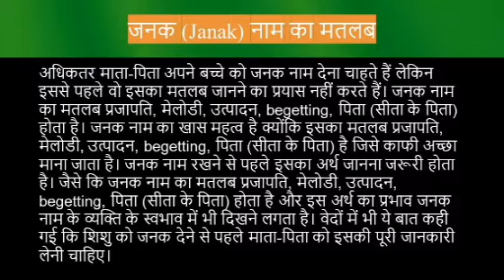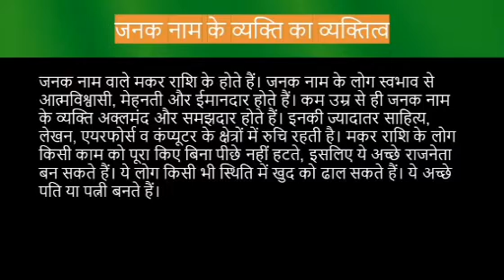Janak name meaning in hindi | janak naam ka matlab kya hota hai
Janak ka matlab
Janak name meaning in hindi
Janak naam mane k